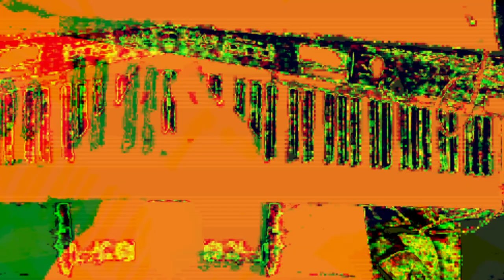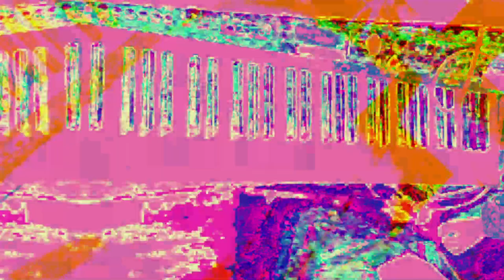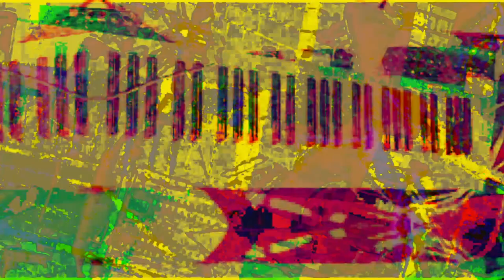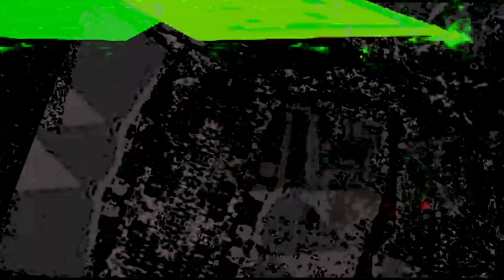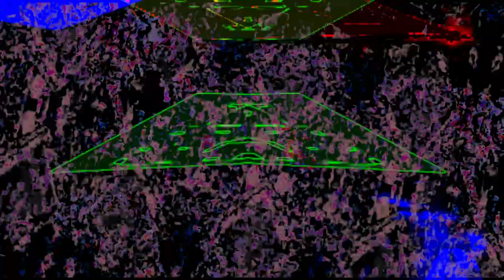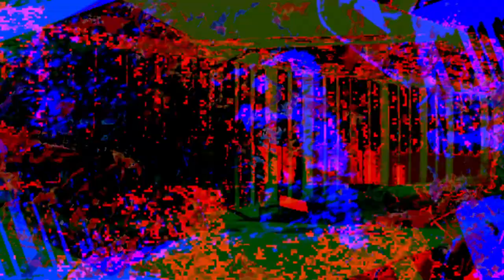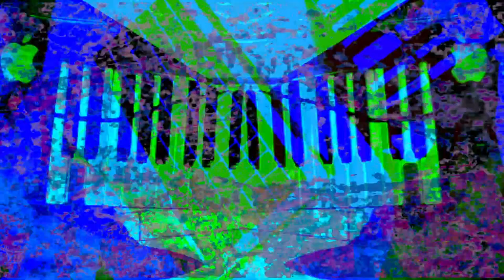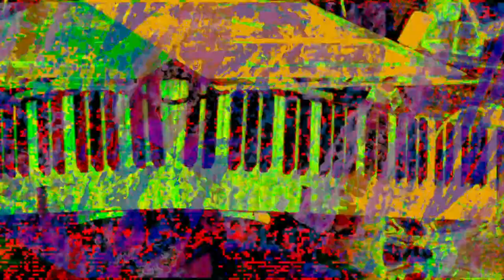[EPILEPSY WARNING] *Photosensitivity Warning*